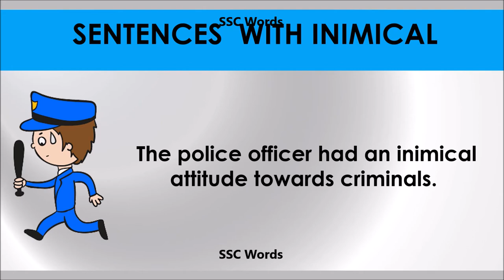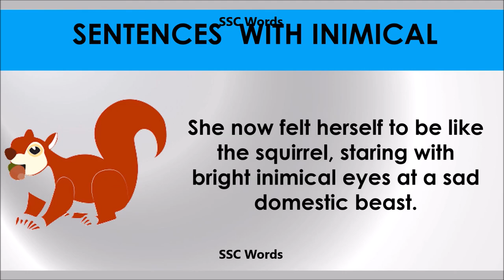Inimcal - Improve English - Meaning and 5 sentences - GRE / CAT / GMAT word - SSC Words